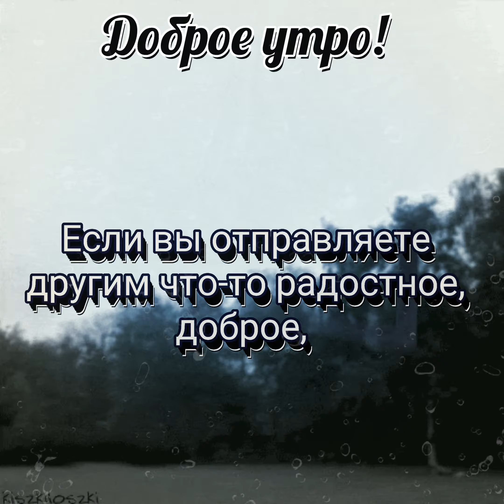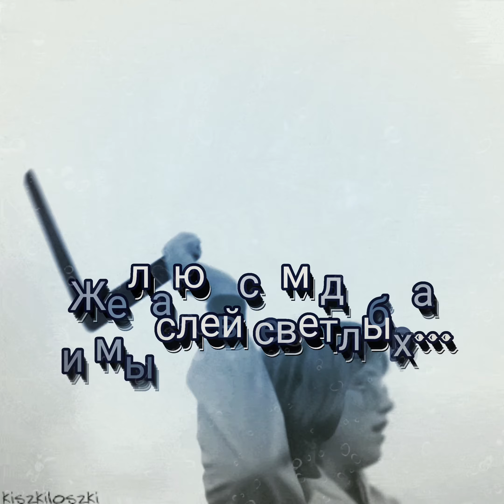Доброе Утро! Желаю всем Вам быть прощённым,И никого не обижать.